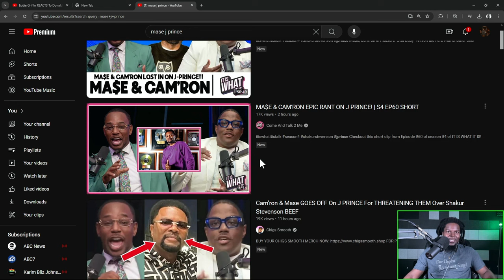CAM & MASE x J PRINCE & SHAKUR